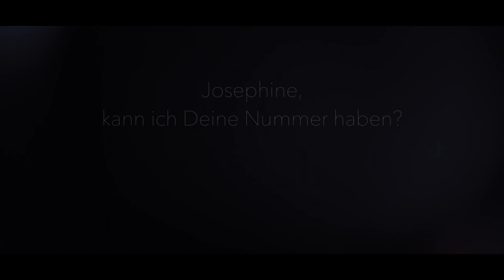TRAILER - Josephine, kann ich Deine Nummer haben? - Aalto Kinderchor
Am 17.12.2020 um 19.00 Uhr wird unser Beitrag zum Beethoven-Jahr Premiere haben. Hier ein kleiner Vorgeschmack in einem kurzen Trailer.

Marlene Goksch | Josephine Gräfin Deym geb. von Brunsvik,
David Kösters | Ludwig van Beethoven,
Iva Jovanović | Klavier,
Kinderchor des Aalto-Theaters
, Patrick Jaskolka | Musikalische Leitung und Konzept

Sechs Variationen WoO 74, Nr. 1 „Ich denke dein“
„An die ferne Geliebte“ op. 98 – Bearbeitung für dreistimmigen Chor und Klavier von Patrick Jaskolka
Sonate Nr. 31 As-Dur 0p. 110, Satz 1

Sinfonie Nr. 3 „Eroica“
Essener Philharmoniker, Tomáš Netopil